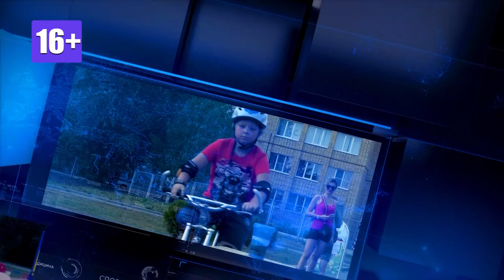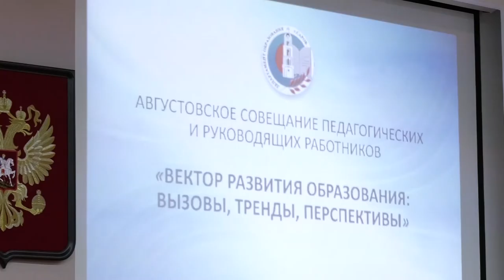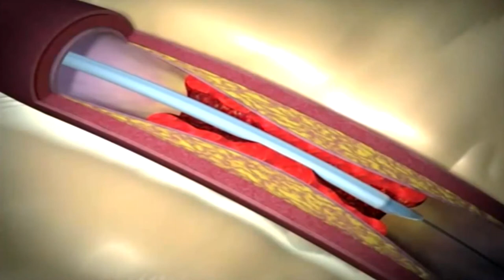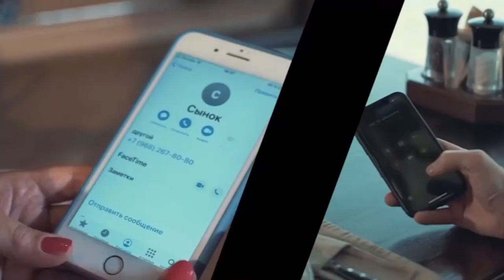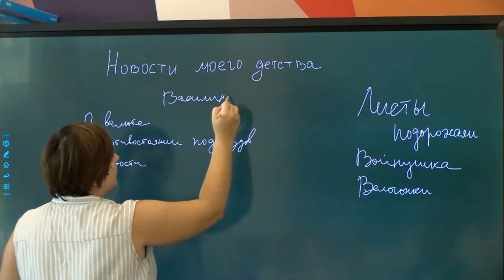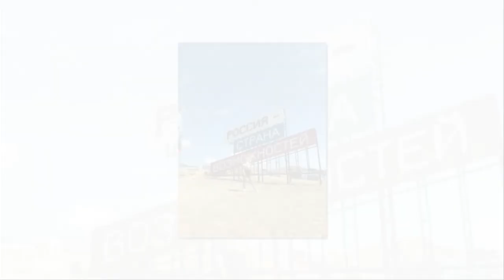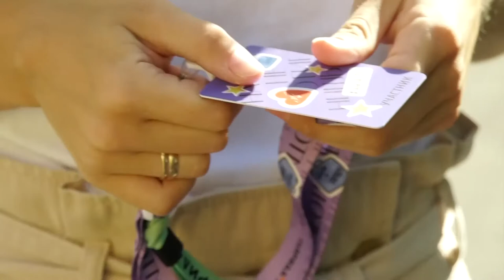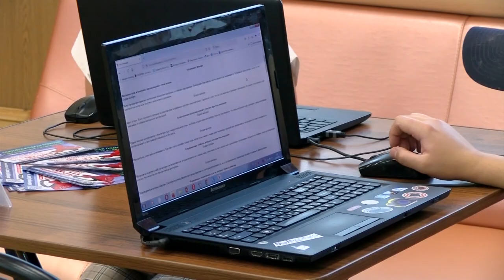Новости Сарова. Итоги недели 22.08 - 26.08